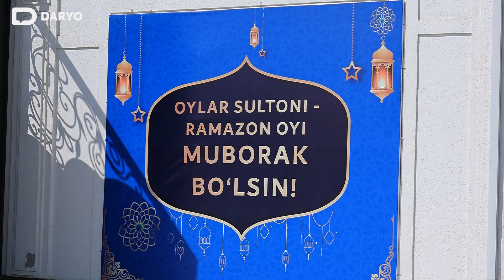Namanganda Ramazon oyining ilk juma namozi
Juma namozidagi ma’ruza Ramazon oyi fazilatlariga bag‘ishlandi